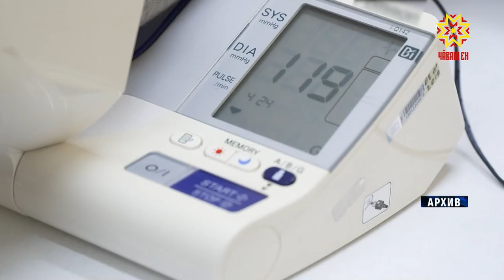Вилекенесем нумайланнă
Кăрлач-çĕртме уйăхĕсенче Чăваш Енре 10 пин те 500 çын пурнăçран уйрăлса кайнă. Пĕлтĕрхипе танлаштарсан ку 693 çын ытларах. Мĕнле сăлтавпа кăтарту пысăкланнă? Çак ыйтăва Чăваш Ен сывлăх сыхлав министрĕ Владимир Степанов паян республика ертӳлĕхĕн ларăвĕнче уçăмлатрĕ.